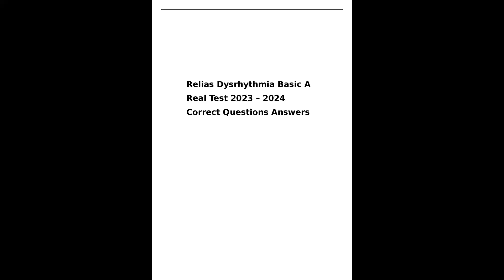Relias Dysrhythmia Basic A Real Test 2023 – 2024 Correct Questions Answers